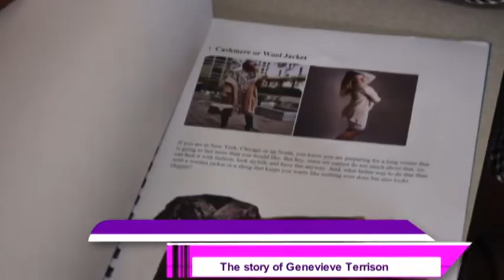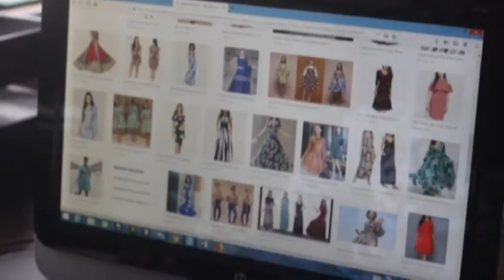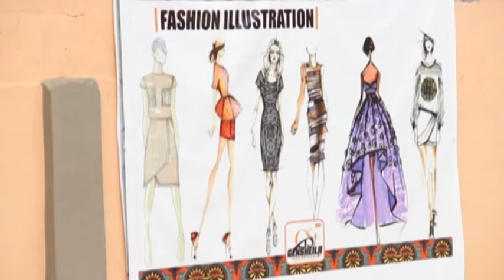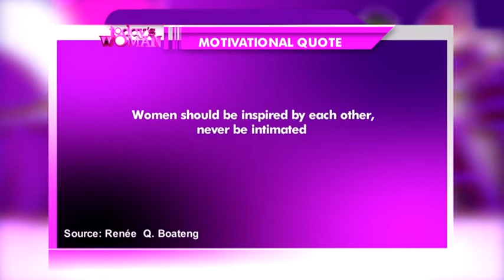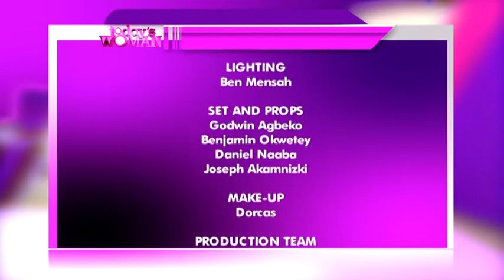TODAY'S WOMAN - 10/8/2019